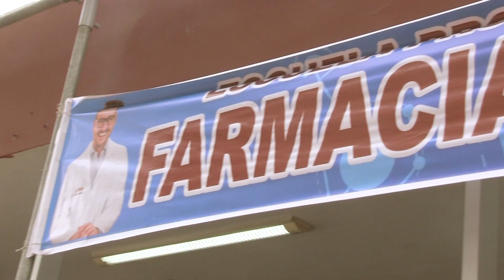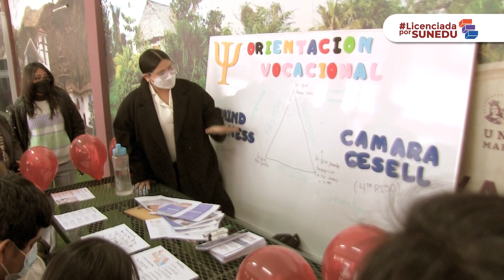👉 UMA realiza "Open Day" 2022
Docentes, estudiantes y público en general, pudieron conocer de manera presencial, el campus de la Universidad María Auxiliadora y las carreras profesionales que ofrece.

Conozcamos los testimonios de algunos, estudiantes, docentes y participantes de este importante evento que acerca a la comunidad con nuestra universidad.